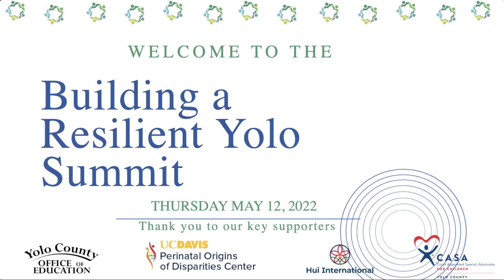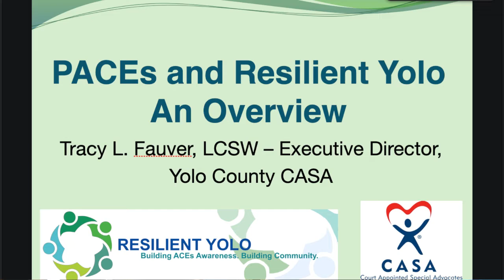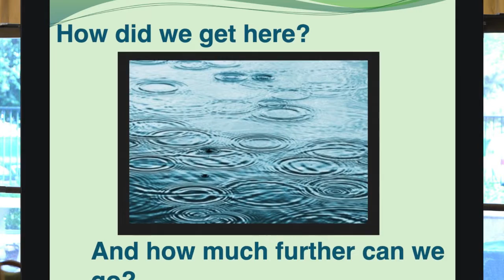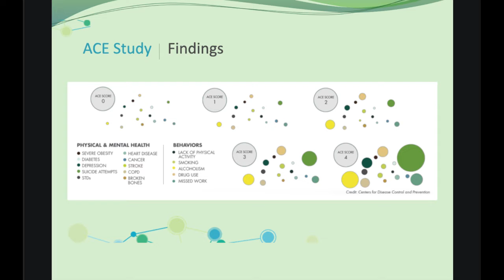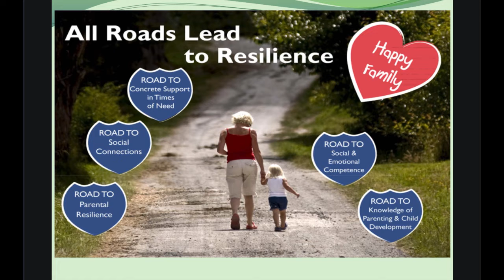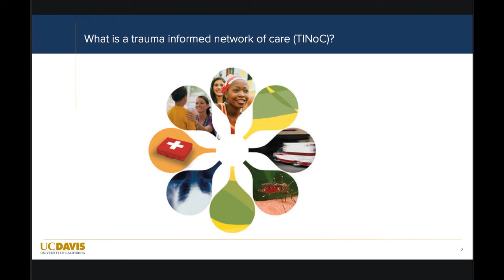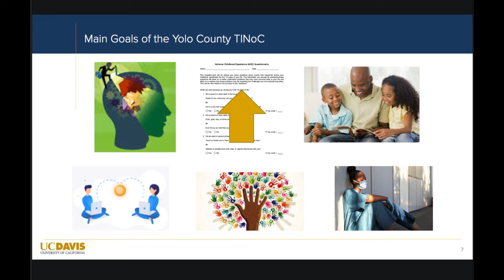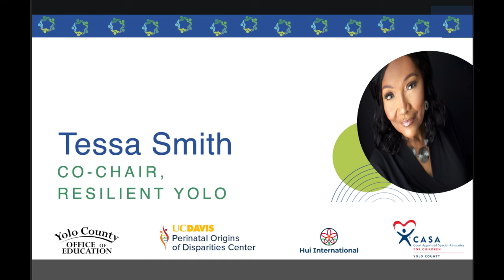Welcome Session: Building a Resilient Yolo 2022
WELCOME
BRIEF HISTORY OF PACEs and Yolo County
ACEs AWARE NETWORK OF CARE:
An introduction to the ongoing development of our Yolo County Trauma Informed Network of Care through partnership between UC Davis, local FQHCs and CBOs.

Featuring
Anthony Volkar, Yolo County Office of Education
Susan Jones, Creative Behavior Systems
Tessa Smith, Yolo County HHSA
Congressman Mike Thompson (CA-05)
Angel Barajas, Yolo County Board of Supervisors
Tracy Fauver, Yolo County CASA
Jennifer Phipps, PhD, UC Davis